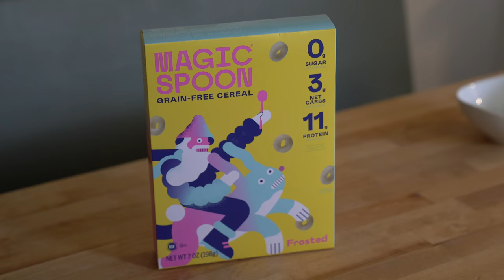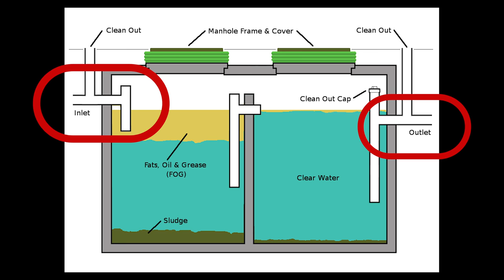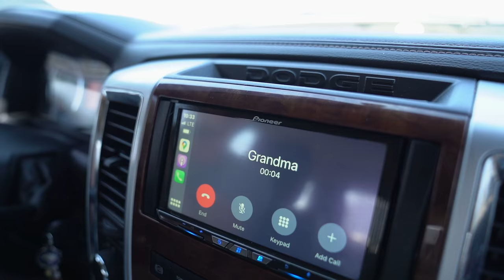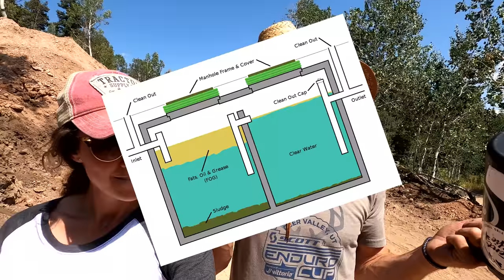SEPTIC SYSTEM INSTALL | BUILDING IN THE MOUNTAINS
Must use code: TRENTALLIE

We have been worried about the septic system and the install for quite some time now. Building in the mountains can be tricky but after all this job would be in the hands of professionals. however that doesn't always ensure everything will come out right...

Magic Spoon is brand NEW “2.0” adult-version cereal that tastes like “regular cereal” but it’s high protein, low carb and ZERO sugar. NO grains, gluten, soy or artificial flavors EVER. It satisfies your sweet tooth cravings and makes the perfect healthy, yet delicious meal or snack, keeping you full for hours at a time. Once you try Magic Spoon, you’ll never go back to traditional box cereal.   It’s SO good, there’s even a “happiness guarantee!”

Our Mailing Address:
Trent & Allie
6300 N Sagewood Dr

~~~ Camera Gear ~~~

~~~ Solar & Electrical ~~~

~~~ Plumbing &  Water ~~~

~~~ Accessories & Misc. ~~~

Septic System Nightmares | Building in the Mountains